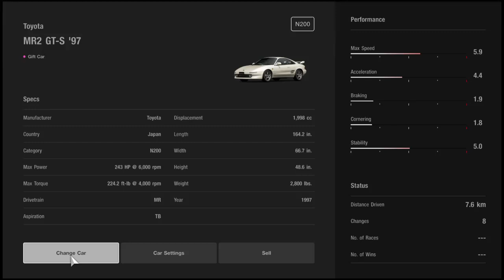Gran Turismo®SPORT_MR2 GT-S '97